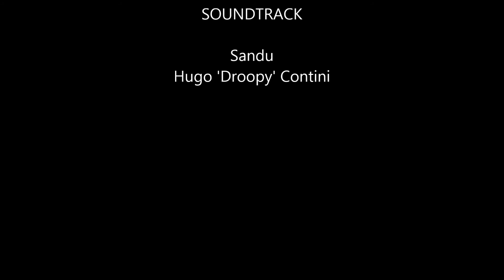899 Island Drive Unit #113, Rancho Mirage, Ca 92270